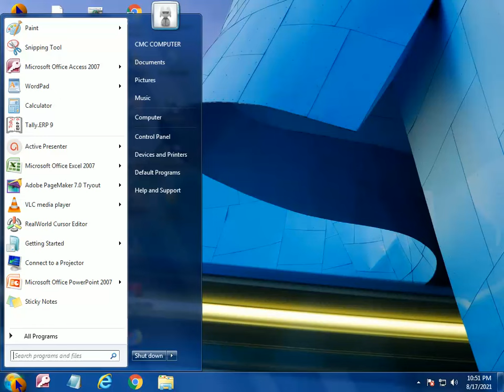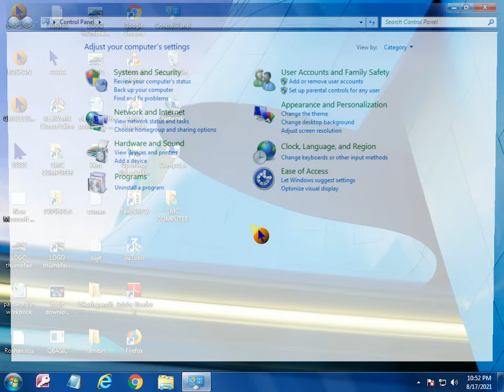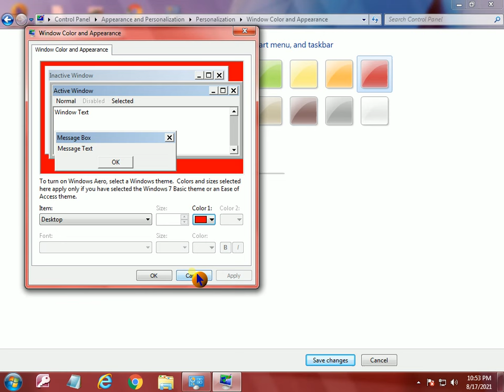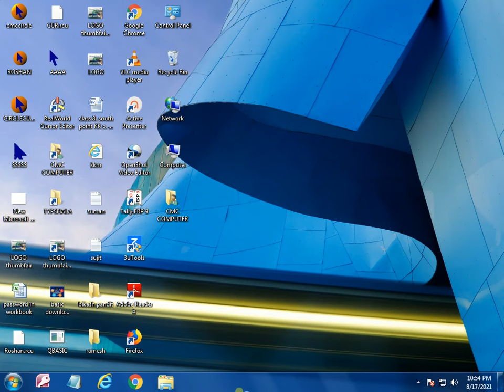How To Adjust Colors on LCD/LED Monitor in Windows 7 || CMC IT PROGRAM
Hi Friends,
In this tutorial we learn how to adjust the color into the monitor.